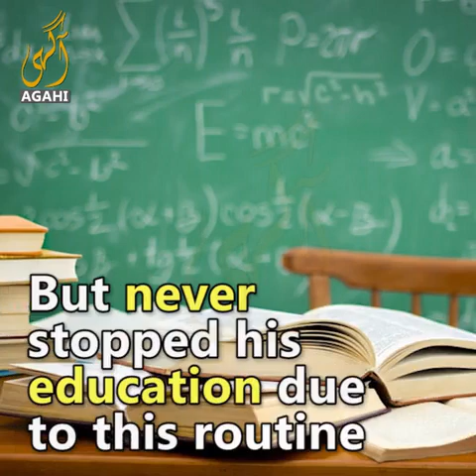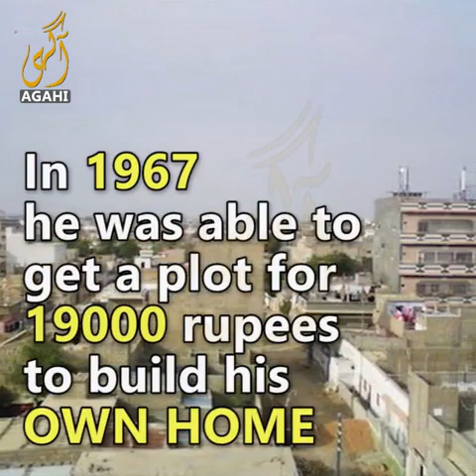Documentary on late Nemat Ullah Khan Mayor Karachi